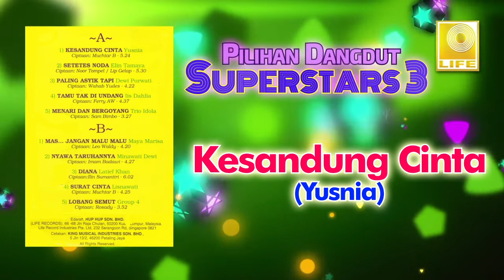Kesandung Cinta - Yusnia